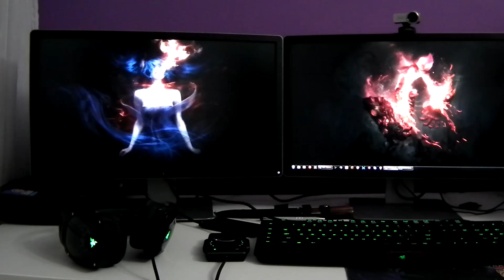Minecraft уроци ep03: КАК ДА ЕНЧАНТВАМЕ И ДА ЛЕТИМ В МАЙНКРАФТ?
Здравейте, Пичой! От много... ГОДИНИ ме карате да направя поредица с моя поглед върху Minecraft, която да служи като отправна точка за начинаещи играчи. Е.. Поредицата с тюторияли е тук, насладете ѝ се :)